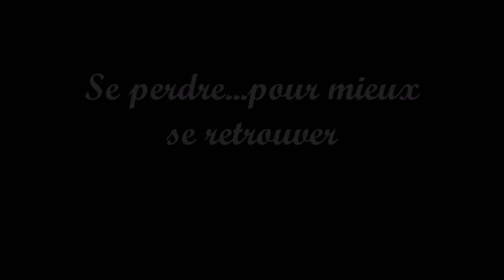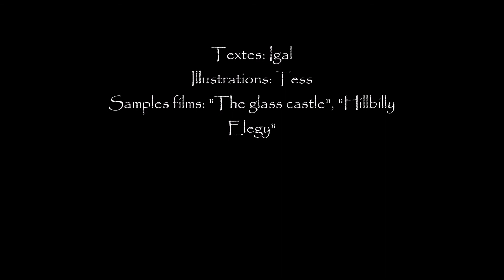Igal - Se perdre... pour mieux se retrouver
"Deviens qui tu es"
F. Nietzsche